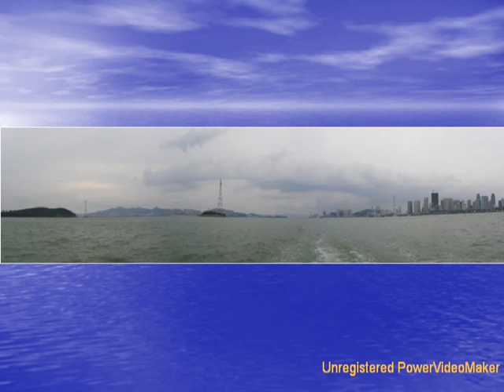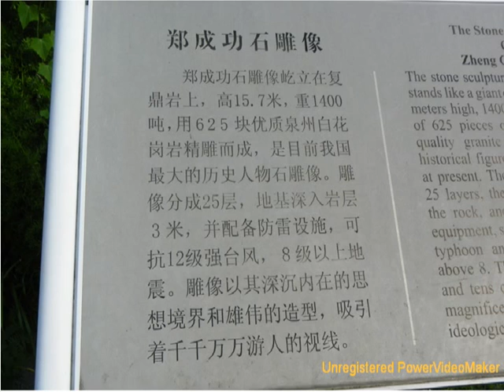【随行所遇】游走鼓浪屿